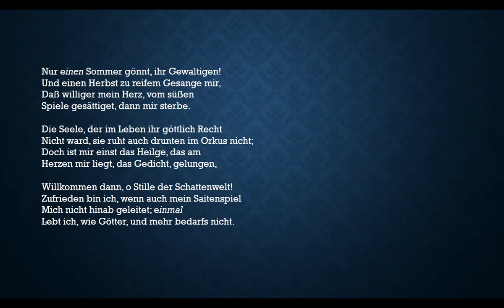Friedrich Hölderlin, An die Parzen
Ein Gedicht von Hölderlin.